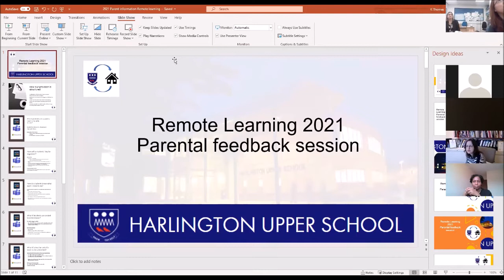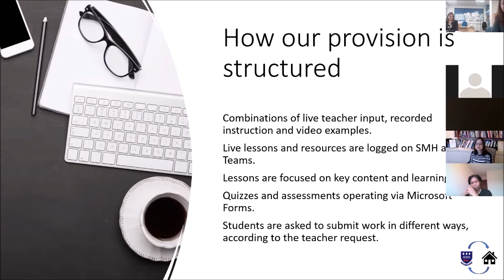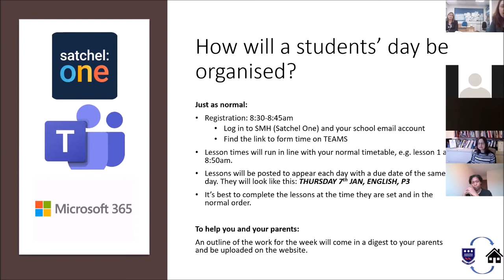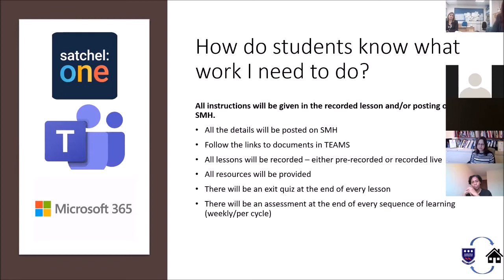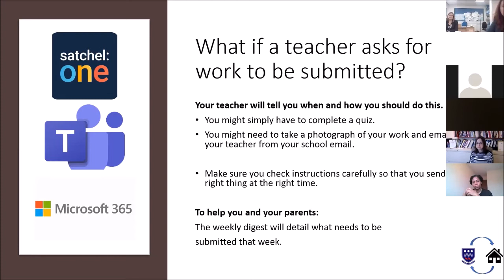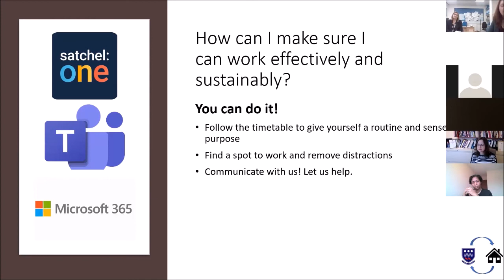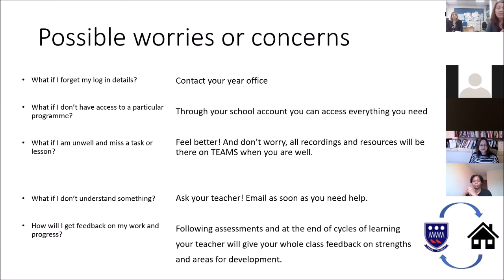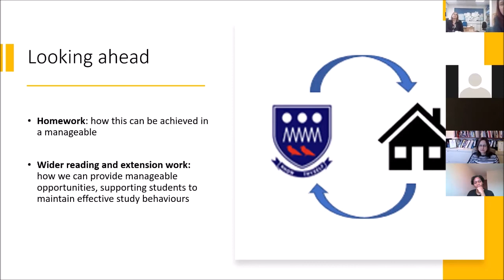Remote Learning at Harlington: Parent Information meeting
This is a video of a meeting that took place on 20th January 2021 via Zoom to offer parents a chance to feedback on our remote learning provision.